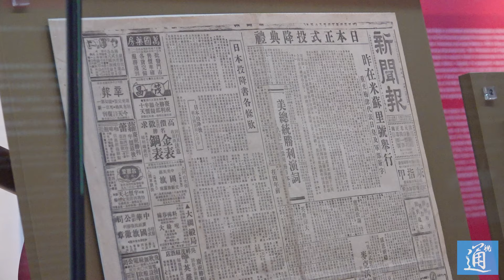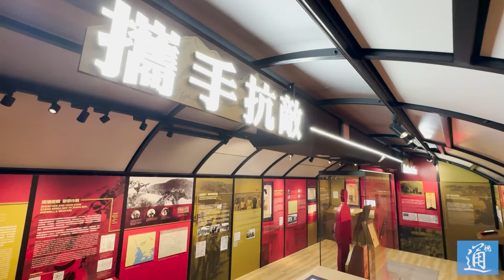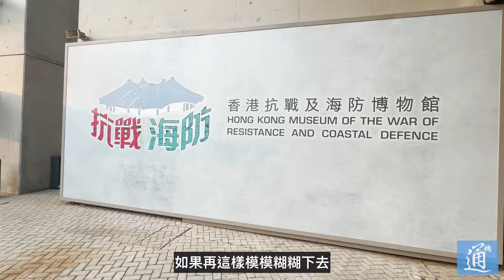香港竟有一座抗戰主題的博物館！